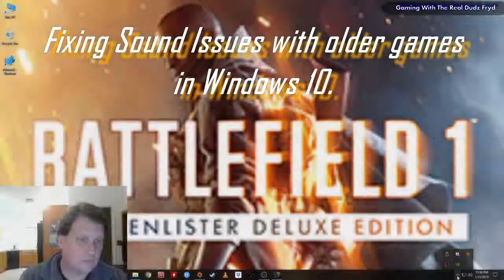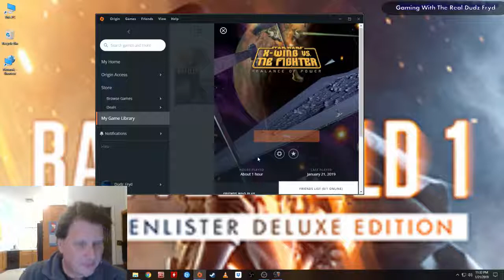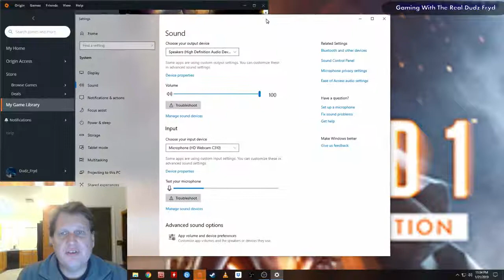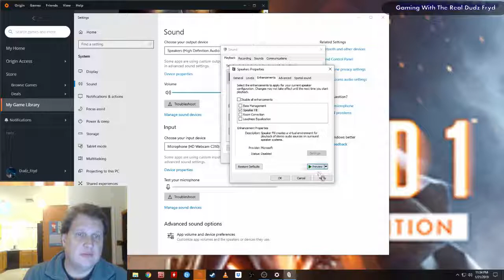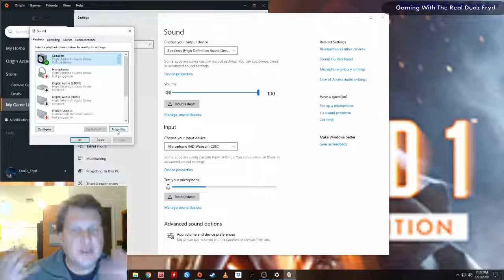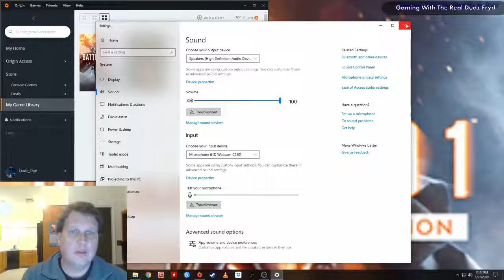Howto - Fix sound issues with old games like Star Wars in Windows 10!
A fix for sound issues in Windows 10 when trying to play older games. This applies mainly to DOS Games from Origin, EA and Steam that have been modified to work with Windows 10 but have some sound issues.